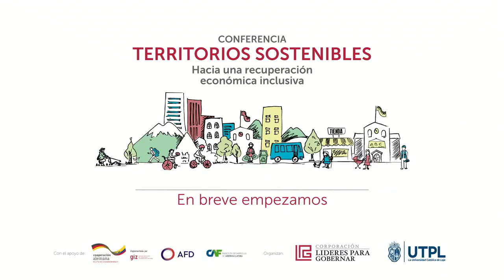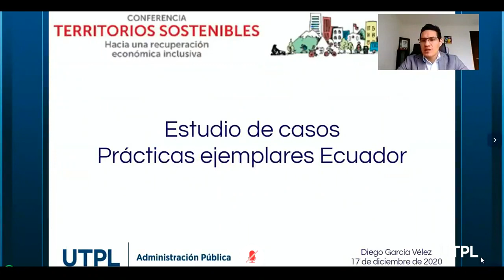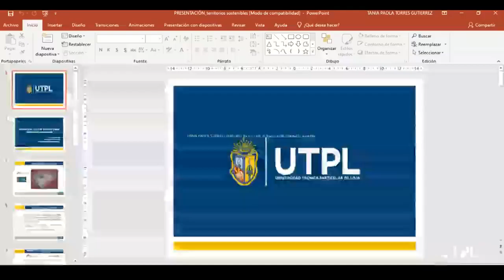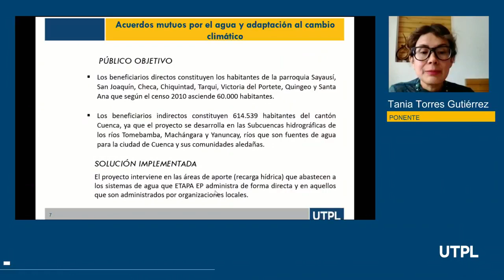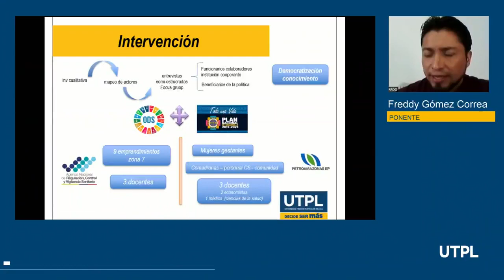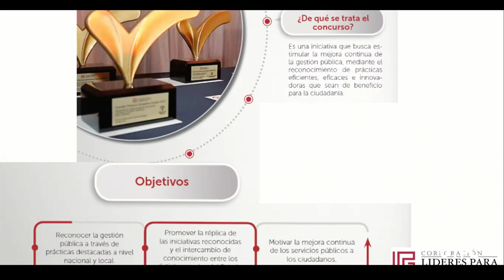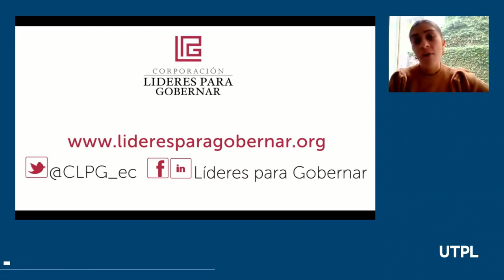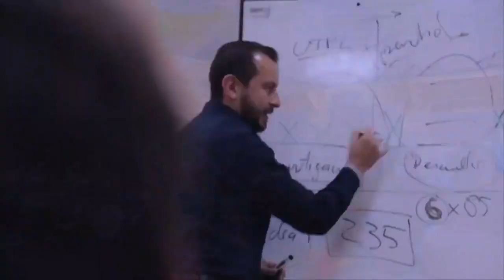▶️ En vivo | Conferencia Internacional TerritoriosSostenibles 🏙️💡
Panel 1: Conversatorio "Gobierno, desarrollo y territrios sostenibles
Panel 2: Aportes de casos de estudio sobre Prácticas Ejemplares del Sector Público del Ecuador, desde la Academia.
Únete a una agenda de análisis y soluciones para la RecuperaciónEconómica inclusiva y el desarrollo sostenible de las ciudades.
Una iniciativa de: @lideresparagobernarecuador y @utpl.loja, con el apoyo de @GIZEcuador, CAF.America.Latina y @AFDOfficiel.